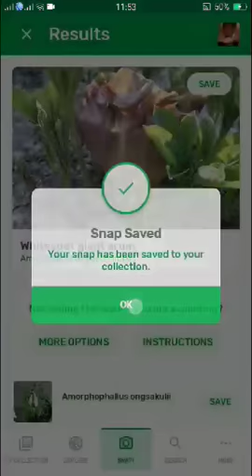PlantSnap identifies a Whitespot giant arum (Amorphophallus paeoniifolius)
Amorphophallus paeoniifolius, the elephant foot yam or whitespot giant arum, is a tropical tuber crop grown primarily in Africa, South Asia, Southeast Asia and the tropical Pacific islands. Because of its production potential and popularity as a vegetable in various cuisines, it can be raised as a cash crop.

The plant blooms annually around the beginning of the rainy season. The flower bud emerges from the corm as a purple shoot, and later blooms as a purple inflorescence. The pistillate (female) and staminate (male) flowers are on the same plant and are crowded in cylindrical masses as an inflorescence. The top part is responsible for secreting mucus that gives off a putrid, pungent smell that is used to attract pollinating insects, the middle part of the inflorescence contains staminate, and the base of the inflorescence contains pistillate. The stigmas of the female flowers will be receptive on the first day of the bloom, when the pungent smell draws pollinating insects inside, and the inflorescence closes, trapping them for a night to allow the pollen deposited on the insect to be transferred to the stigmas.